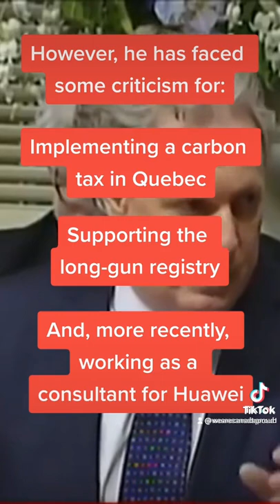Jean a liberal?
Liberal vs conservative?